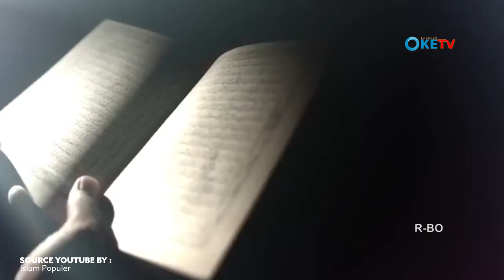Sajadah Special Lebaran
Makanan Khas Lebaran yakni Ketupat merupakan hidangan yang banyak disuguhkan masyarakat Indonesia. Namun bagaimana makna ketupat yang sering kita makan?